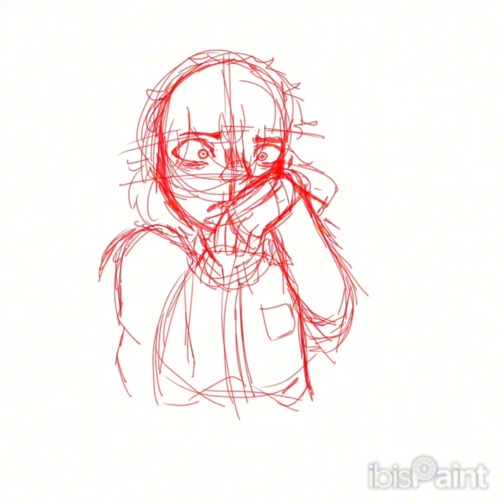G0R3TOBER 2023- DAY 3- NOSEBLEED (SPEEDPAINT)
The oc i used in this drawing is called rowan xD

Cyberia lyr 3 (by sewerslvt)